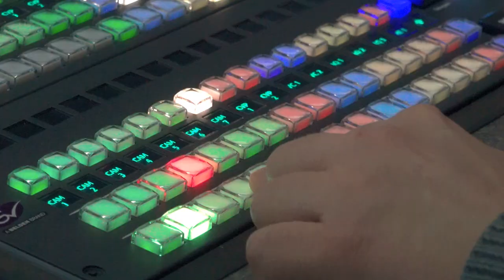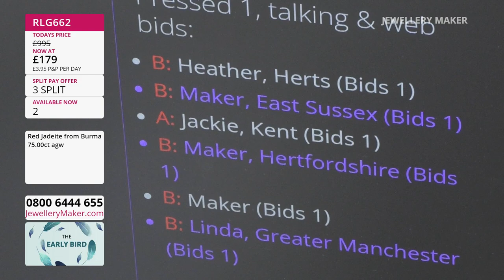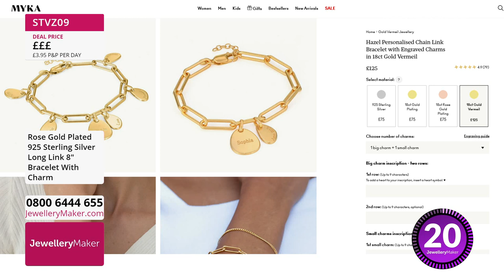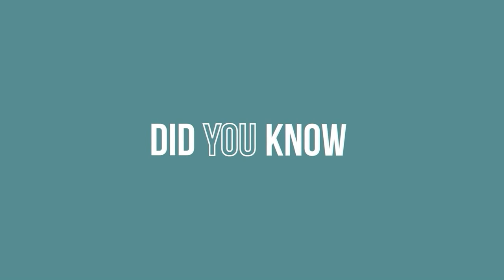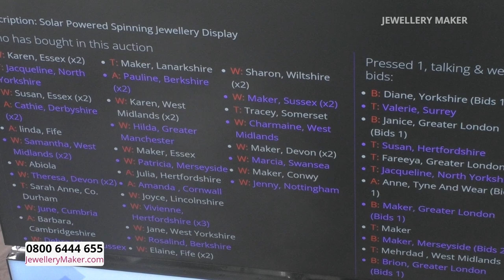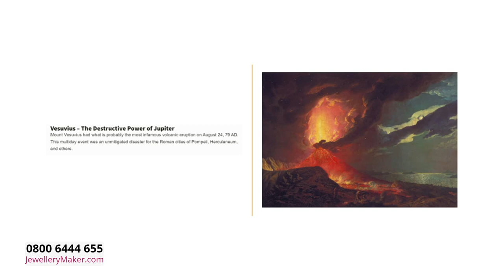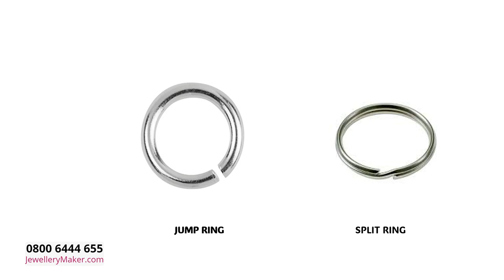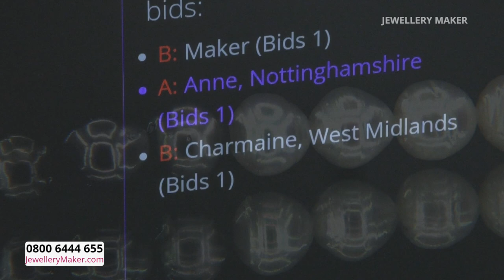Jewellery Maker Live 15/08/23 -- With Carol Roache GIA AJP & Claire Macdonald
Jewellery Maker Live 15/08/23 -- With Carol Roache GIA AJP & Claire Macdonald. Please note, this is a recording of a live program. Items may be sold out. Please call JewelleryMaker customer service for more information - 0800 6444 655.

Early Bird
08:00 - 09:00
The early bird catches the pack of 925 Sterling Silver Flower Bails With Loop!

Charm Bracelets
09:00 - 10:00
Join guest designer Claire Macdonald for a fascinating display or jewellery making demonstrations!
10:00

10:00 - 11:00
With these jewellery busts and solar-powered displays you can give your jewellery making the professional touch!
11:00

11:00 - 12:00
See some of our favourite kits of 2023 so far and bag yourself a multi-product steal!

12:00
Split Ring Launch
12:00 - 13:00